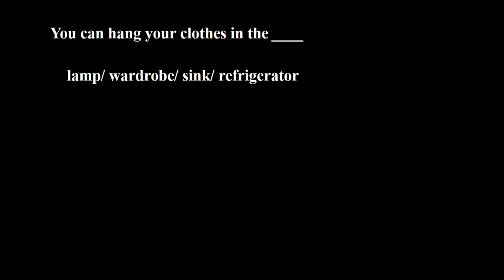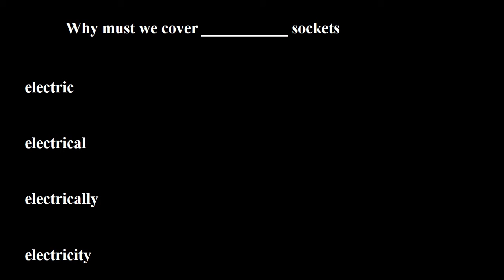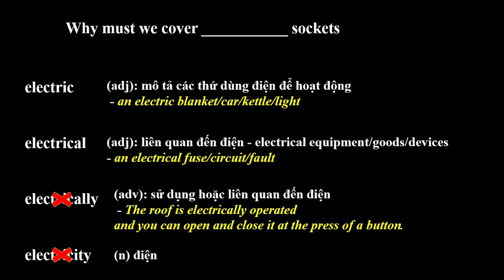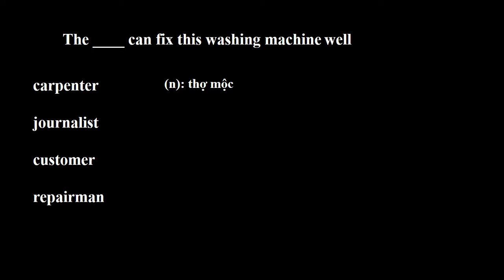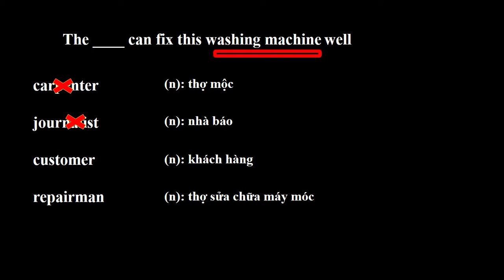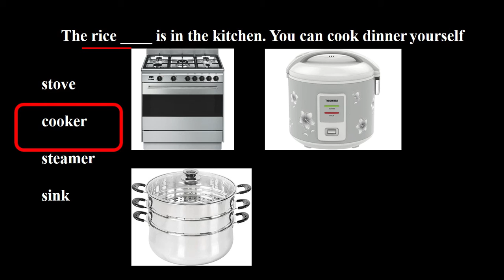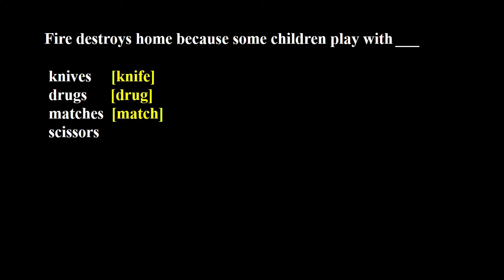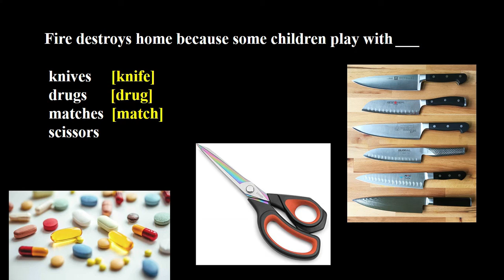Chữa bài: Lớp 8 - 2020 - 04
Link bài làm thì ở đây:
Nếu được thì làm trước xem clip sau ^^